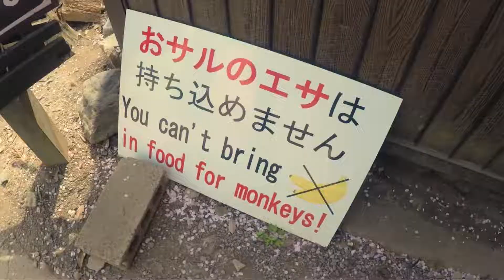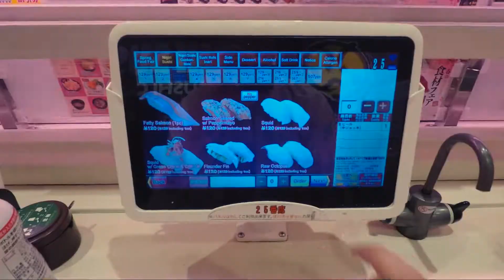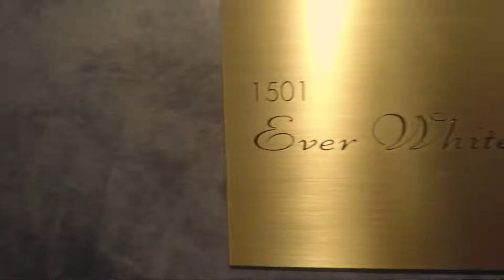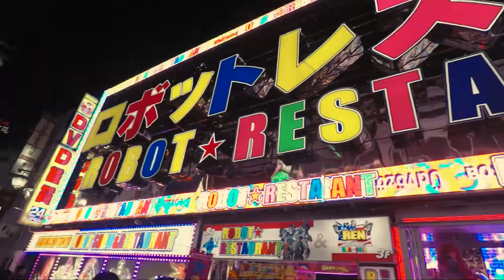Japan - Spring 2018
Kyoto - Nara - Osaka - Tokyo